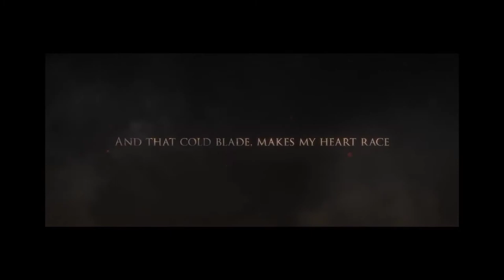Talion on android trailer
Talion was the Captain of the Rangers of Gondor. He was married to Ioreth and had a son with her, named Dirhael. Talion is the player-controlled protagonist in Middle-earth: Shadow of Mordor and Middle-earth: Shadow of War, alongside Celebrimbor, with whom he shares a body.

He is non-canonical as he does not originate from the works of J.R.R. Tolkien.